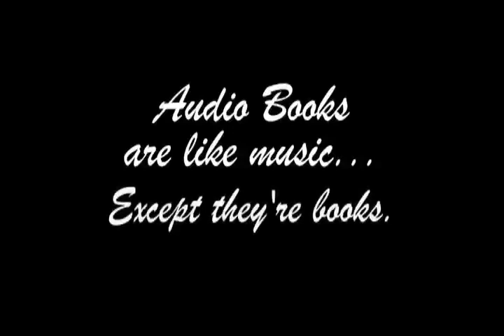Get Caught Listening Music Video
Music video about how awesome it is to use audiobooks!